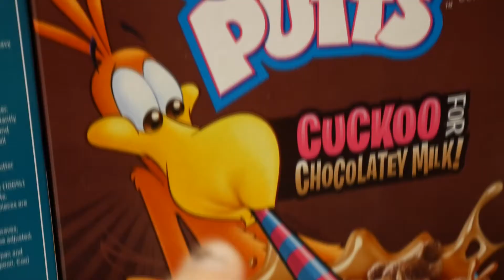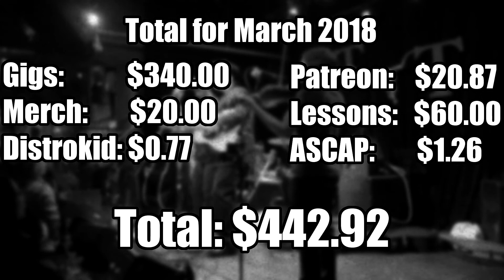I had to use this ugly thumbnail...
Upcoming Shows 2018:
4/27: The Safe House, Tacoma, WA
6/3:    Tim's Tavern, Seattle, WA

I vlog with:
Lumix G7
Rode VideoMicro Mic
GoPro Hero 4 Silver

I record live sound with:
Tascam DR40

I performed with Sweet Lou's Sour Mash at the Tractor Tavern. It was St. Patty's day and the venue was packed.

Then we went to the store and got stupid things.